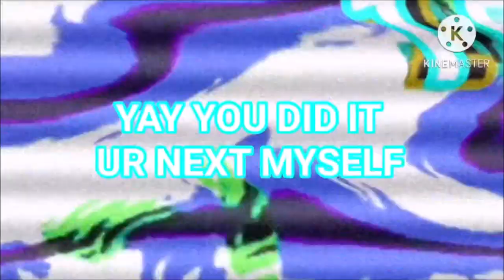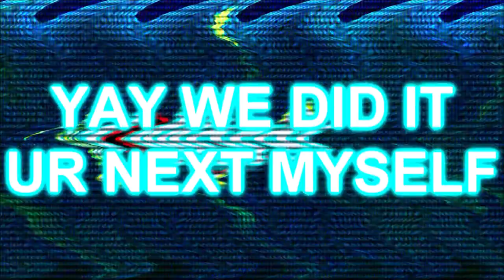Asdf Multi Rendering Round 2 vs Myself and Everyone